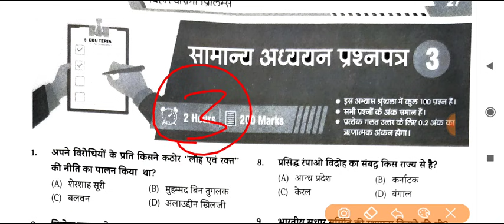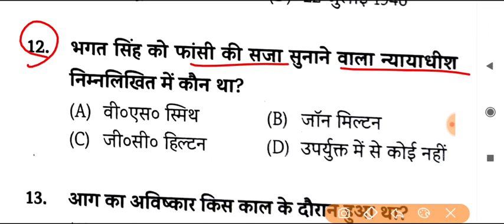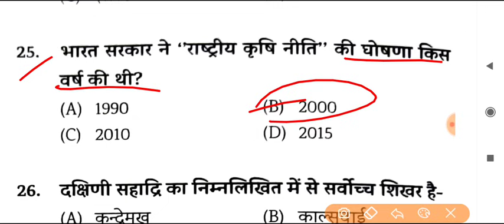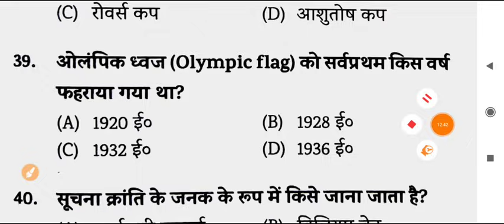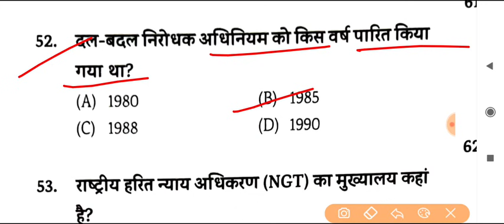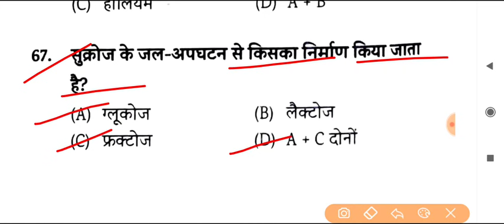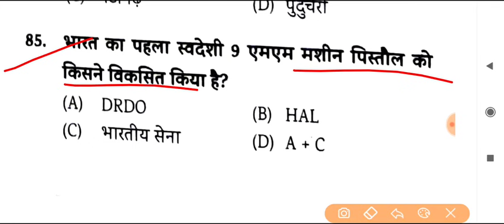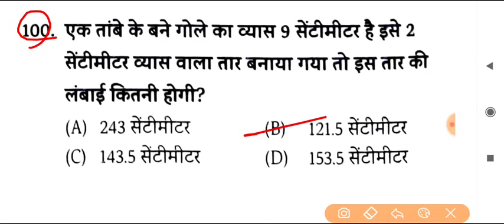Practice Set- 03 | Bihar SI Pre 2021 | EDU TERIA VOL 2 | Cut Off 65+ | Pdf Download | 100 Question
Exam Preparation
1. Bihar Daroga 【 Mains 】
2. Bihar Enforcement Si
3. Bihar Amin
4. RRB NTPC , GROUP D
5. DRDO /MTS
6. SSC
7. all Exams

2. DRDO MTS Kiran Prakashan 20 set

4. Bihar Daroga mains rukmini 23 set gk

5. Bihar Daroga Mains rukmini Hindi 20 set

6. Bihar Daroga mains upkar practice set

12. 2020 करंट अफेयर्स mojo.in/1eyixg